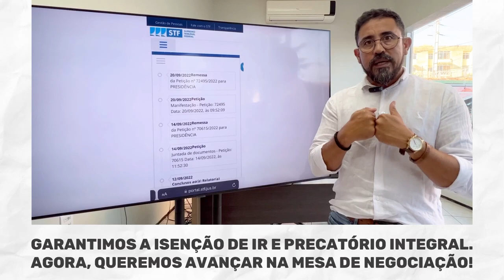📢 GARANTIMOS A ISENÇÃO DE IR E PRECATÓRIO INTEGRAL. AGORA, QUEREMOS AVANÇAR NA MESA DE NEGOCIAÇÃO!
O presidente da APEOC, professor Anízio, fala sobre a sanção da Lei que garante o pagamento do Precatório do FUNDEF sobre o valor integral e sem Imposto de Renda. Queremos respeito ao acordo jurídicas. O Sindicato soma forças ao governo para agilizar a chegada do recurso no Ceará.✊🏽 Assista ao vídeo, curta, comente e compartilhe!